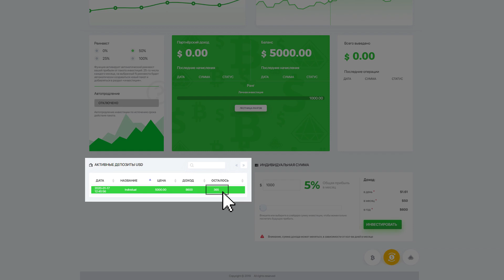Trust Capital. Раздел Покупка депозита.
Приветствую, Друзья.

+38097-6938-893